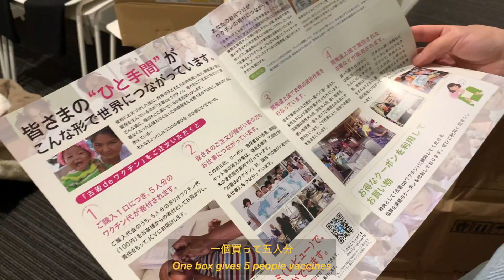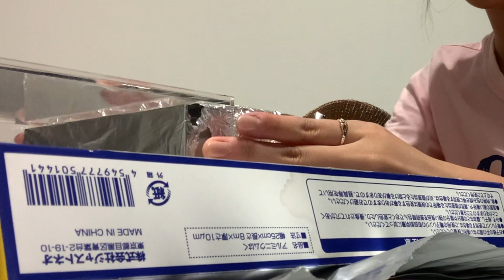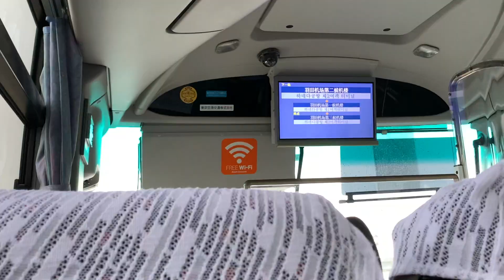Tokyo Vlog ep. 19 | Packing to leave the dorm/Tokyo & seeing my mom again 💕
Hello! :)

I was living in Waseda International Student Dorm for my first two years of university at Waseda University but now I have to leave because of the two-year contract and also because I'm going to study abroad next academic year! This is just a video of me packing and also finally seeing my mom who I haven't seen in more than a year and half.

*To anyone living in a dorm: DO NOT ACCUMULATE TOO MUCH!! I have learned this the hard way now haha (even though it's common knowledge...)